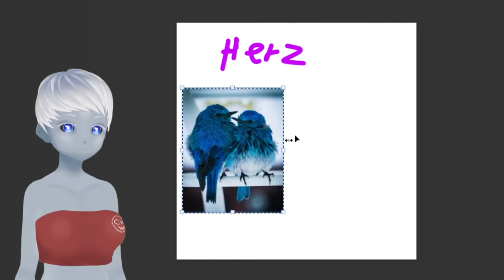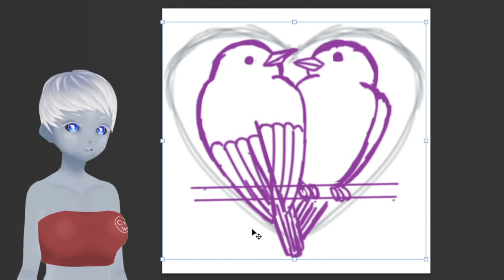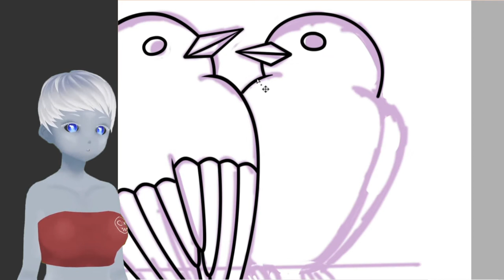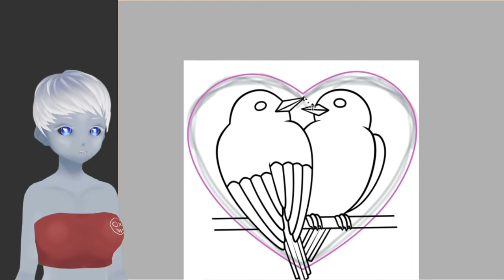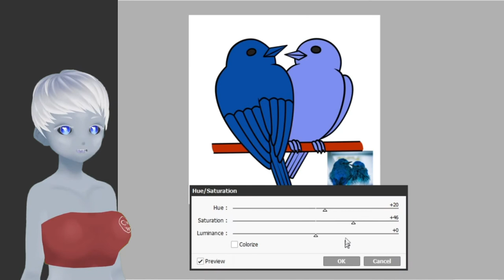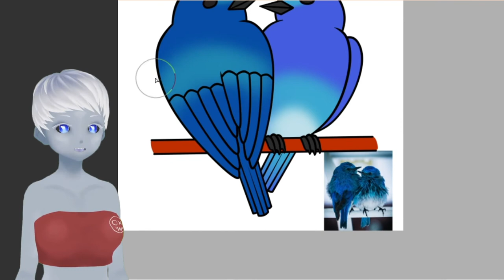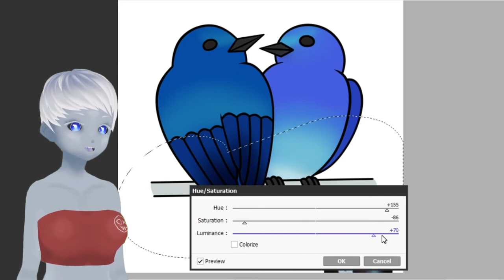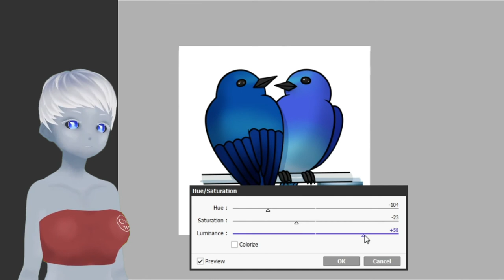Time Lapse - LoveBirds gemeinsamyoutube + ich reagiere auf eure Kanäle (Ankündigung)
Ich möchte euch etwas zur gemeinsamyoutube Community sagen zu der auch ich gehöre. Es gibt einige Änderungen in dem versuch die Gruppe wieder zum Leben zu erwecken.

Wen ich am Samstag den 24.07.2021 auf euren Kanal oder ein Video regieren soll schreibt es bitte in die Kommentare. Ich werde ab 19:00 mit dem Stream beginnen, sollte es Änderungen geben werde ich dies auf Discord veröffentlichen.